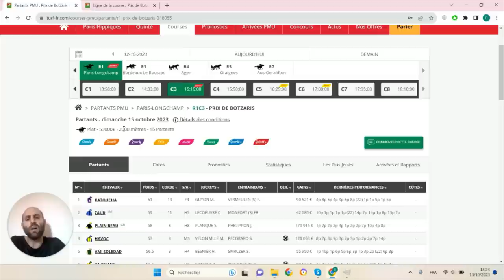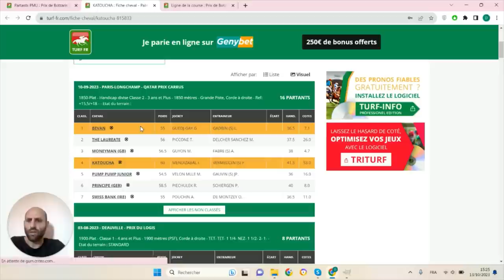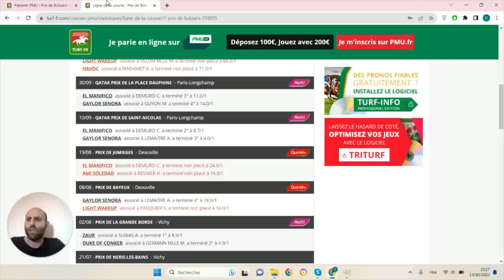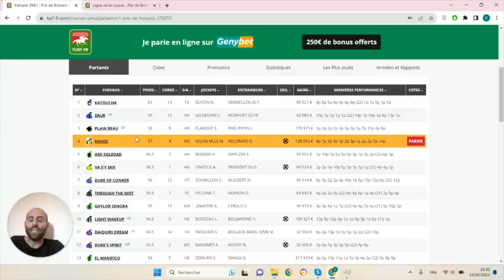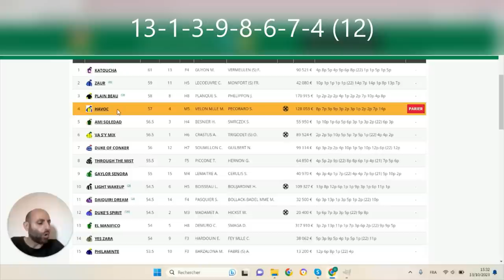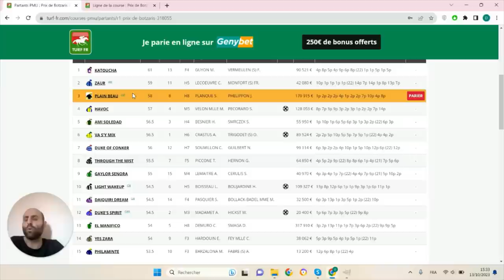PRONOSTICS PMU GRATUIT DE LA MINUTE QUINTE+ DU JOUR DIMANCHE 15 OCTOBRE 2023 #318055